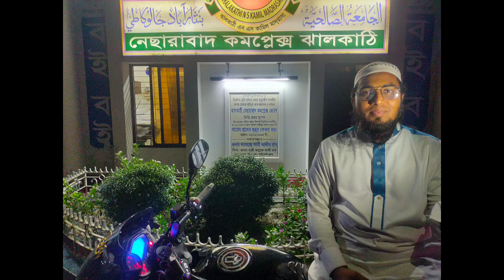মহান আল্লাহতালা আপনি আমাদের তওবা কবুল করুন | তাওবার ফজিলত | তওবা সম্পর্কে আল্লাহতালার বলেছেন।